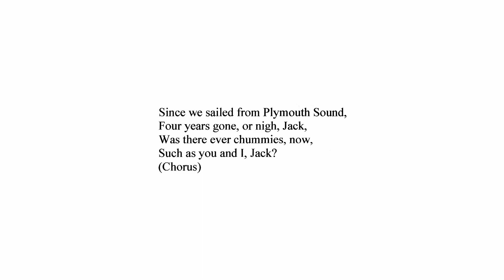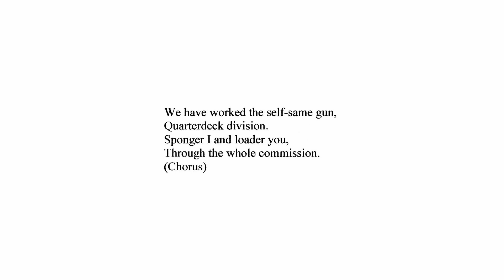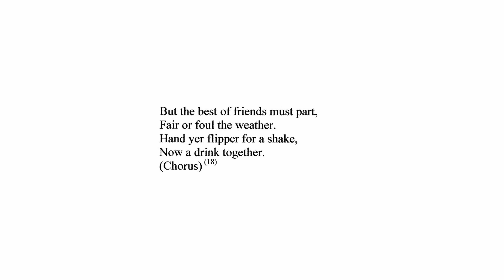18.- Don't Forget Your Old Shipmate